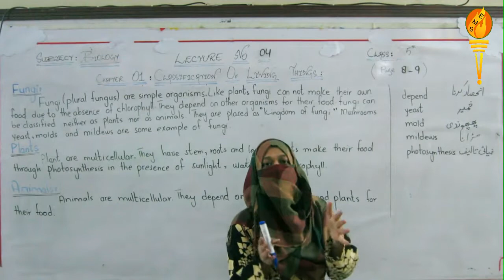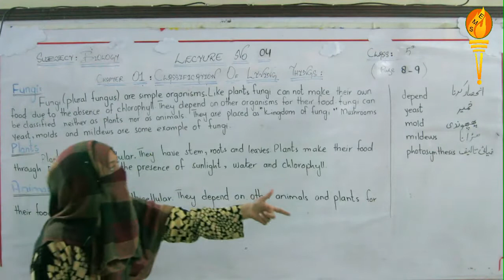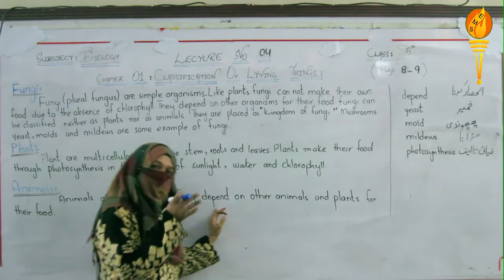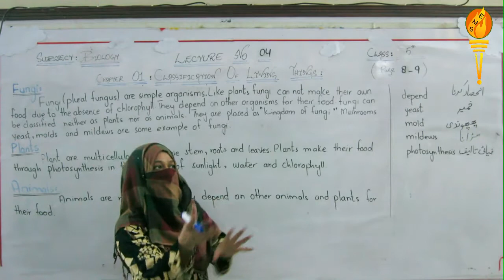Class 5th Science Lecture 04